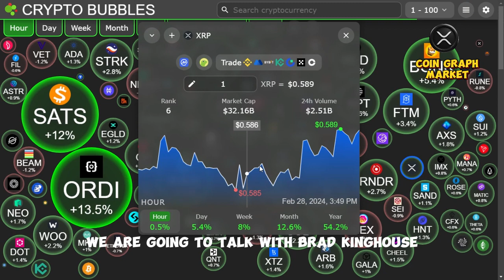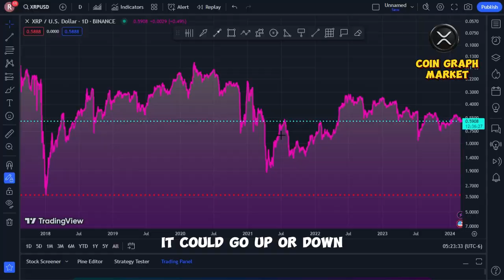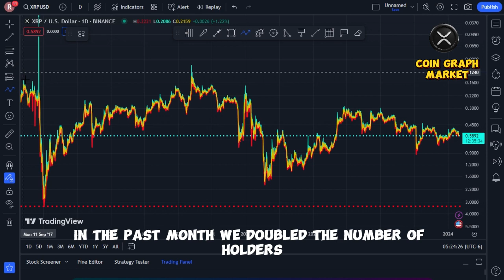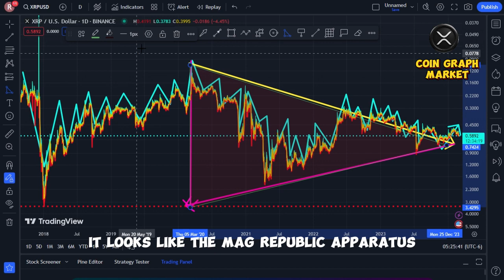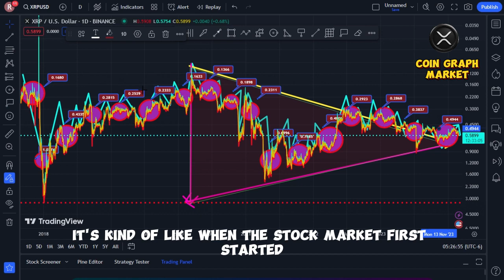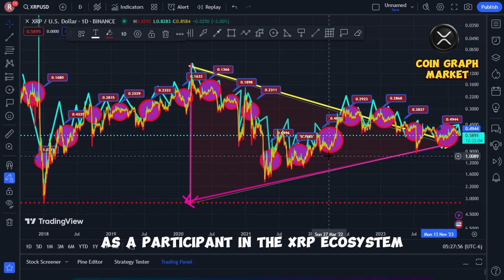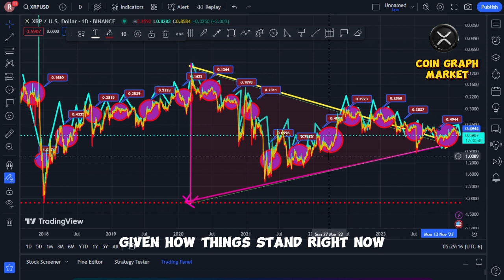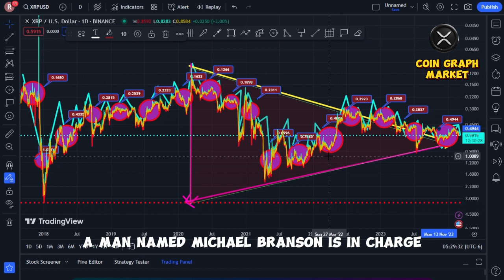Brad Garlinghouse Talks BlackRock ETF $2 Trillion XRP Surge This Year! 🌊XRP, Bitcoin Bull Run🚀!